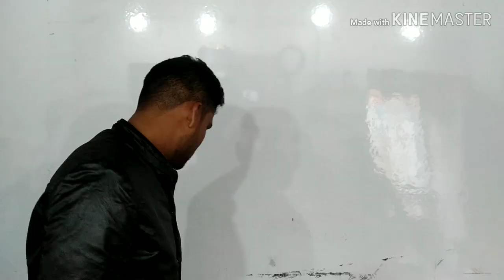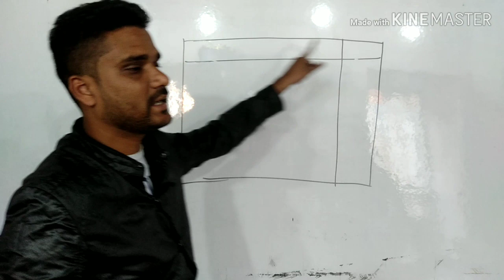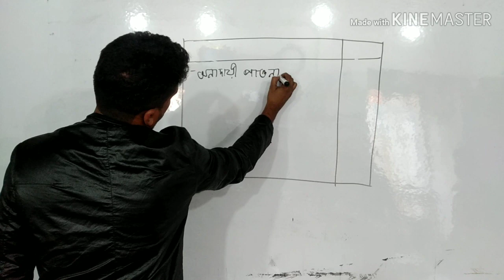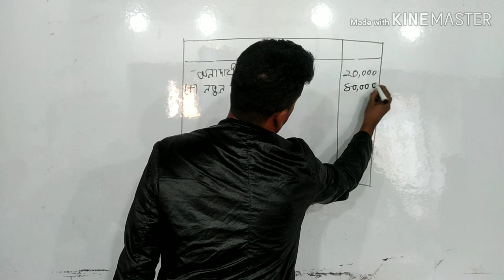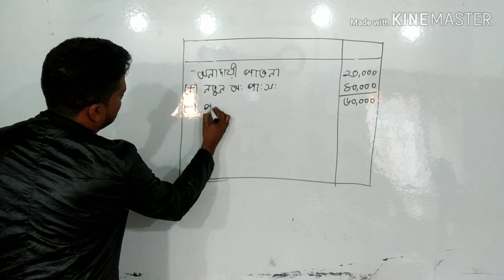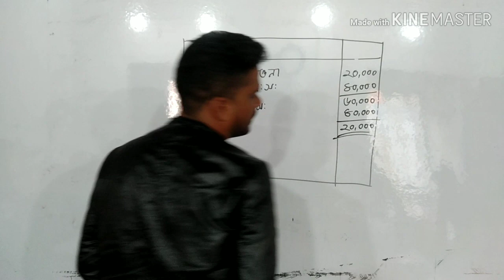Accounting how to calculate bad debt expense Business School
হিসাববিজ্ঞান ও ফিন্যান্সের অধ্যায় ভিত্তিক সকল ভিডিওর DVD নিতে চাইলে কমেন্ট করে জানাও ।